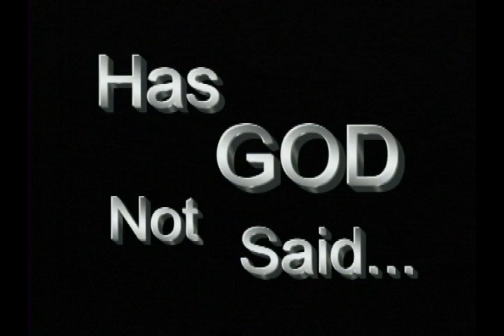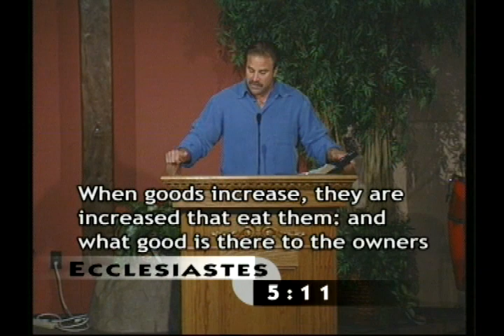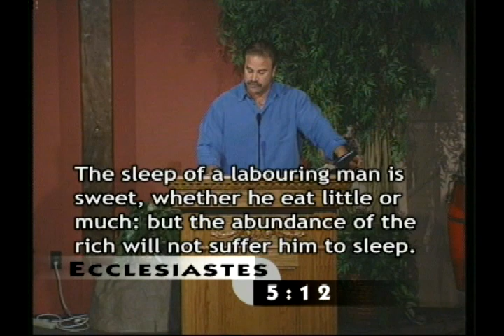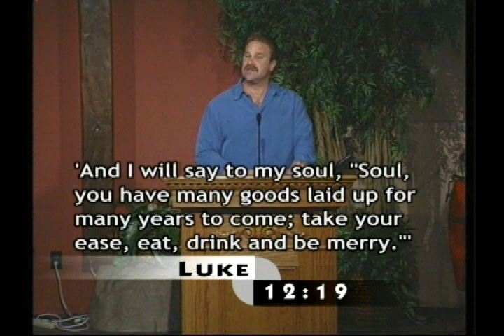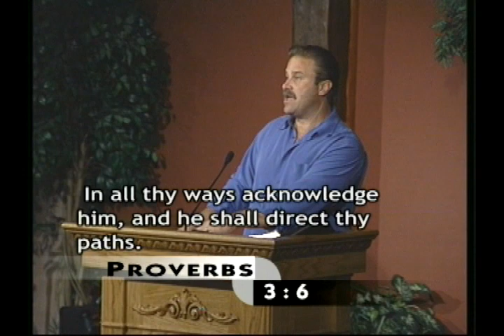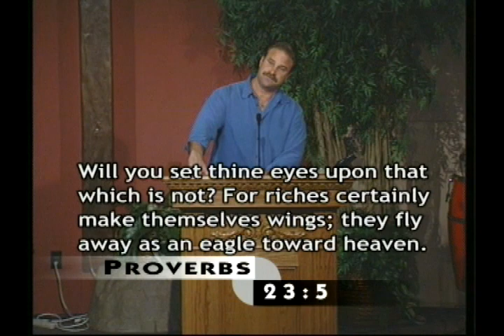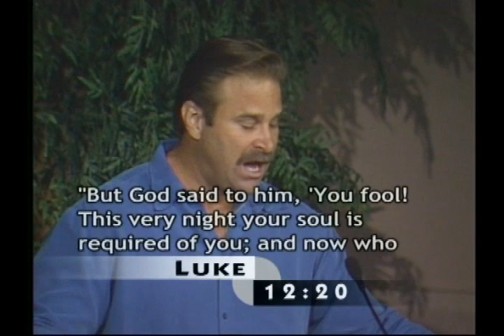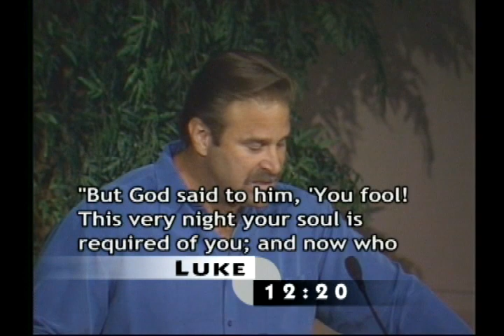Quit Coveting Pt 2 (5-6-2007)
Pastor Joe Schimmel of Blessed Hope Chapel in Simi Valley, California gives Sunday sermon titled- Quit Coveting Pt 2.